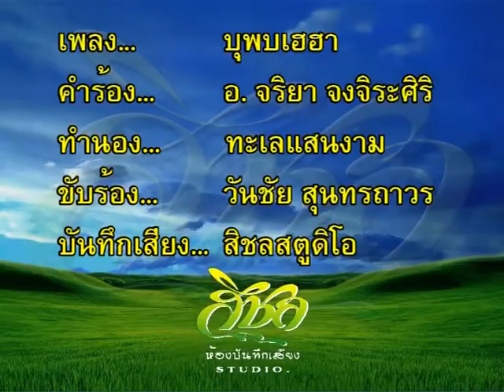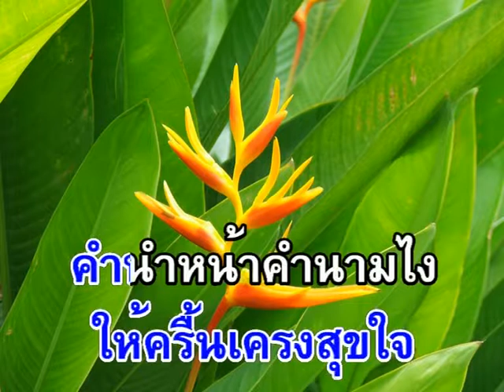14บุพบทเฮฮา(ชั้นประถม๖)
บทเพลง บุพบทเฮฮา(ชั้นประถม๖)
ขับร้องโดย วันชัย สุนทรถาวร (วงสิชล)
แต่งเนื้อร้องโดย อ. จริยา จงจิระศิริ
(ทำนองเพลงโบราญ)
จัดทำโดย อ. จริยา จงจิระศิริ และ ห้องบันทึกเสียงสิชล
เพื่อเป็นสื่อการเรียนการสอนวิชาภาษาไทย และรักษาไว้ซึ่งเอกลักษณ์ชาติไทย
ได้รับการอนุญาติจาก อ. จริยา จงจิระศิริ แล้ว
ผลิตสื่อโดย sichonstudio